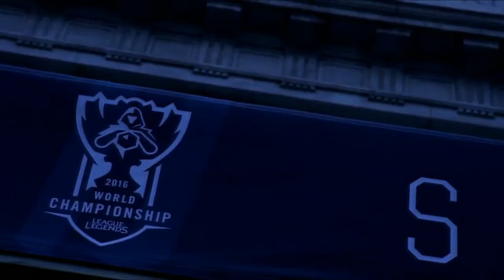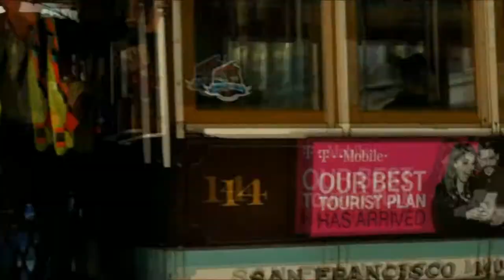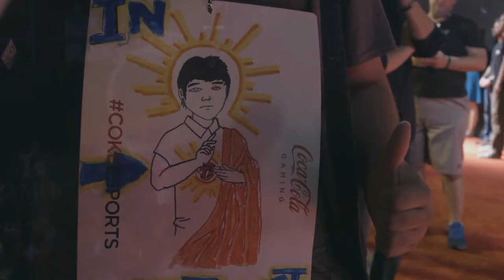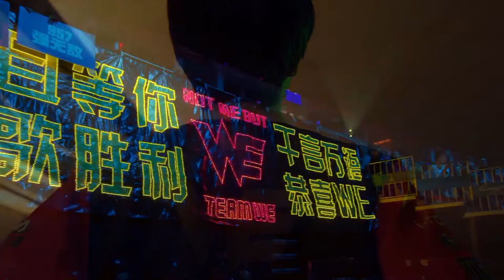Best of - NCS Music / Gaming Music / EDM (Collection 2018)[1 Hour]#2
0:00      William Ekh - Adventures (feat. Alexa Lusader)
3:11      Tobu - Mesmerize
7:23      Dropouts - Let Go
11:42    David Bulla - Unexpected
15:43    SirensCeol - Nostalgia
20:58    Tobu & Itro - Sunburst
24:02    Tobu & Itro - Sunburst [NCS Release]
27:52    Kontinuum - First Rain
31:47    Itro & Kontinuum - Alive
35:50    Itro - Skyward Bound (feat. Kédo Rebelle)
40:29    Culture Code - Electricity (feat. Michael Zhonga)
43:35    3rd Prototype & Lex Dave - Time (feat. Yohamna Solange)
47:13    Dropouts - Unity (feat. Aloma Steele)
49:51    Laszlo - Fall To Light
52:47    Laszlo - Imaginary Friends
58:35    JJD - Halcyon
1:03:25 Unison - Translucent [NCS Release]